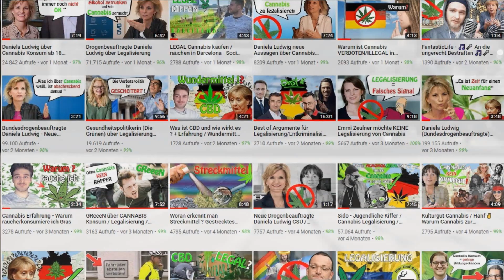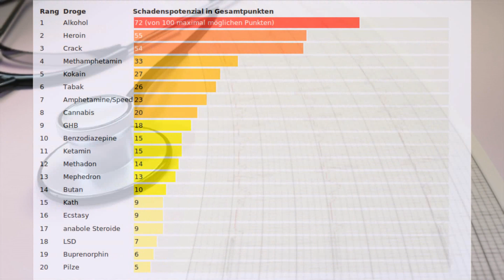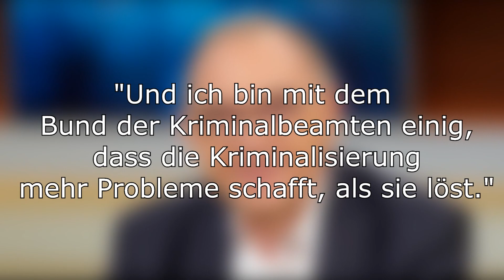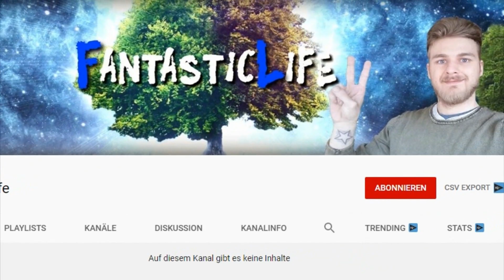SPD über Legalisieurng vs CDU / Saskia Esken / WALTER-BORJANS /Kramp Karrenbauer + Meine Meinung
Hey Leute,
Heute geht es um die SPD, ihre neue Spitze Saskia Esken und Norbert Walter Borjans und was sie zur Legalisierung von Cacannabis zu sagen hat.
Sowie um die Antwort des Koalitionspartners CDU/CSU in Form von Annegret Kramp Karrenbauer.
Weiteres erfahrt ihr im Video.